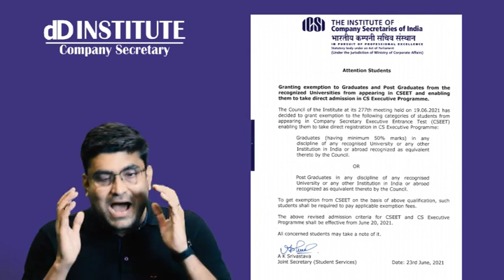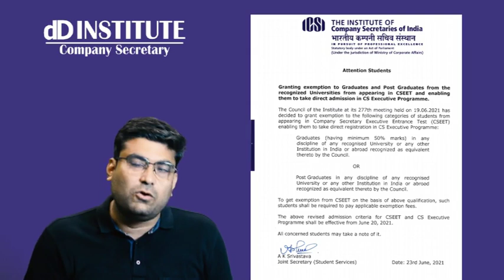CS Executive Direct Entry Scheme 2021